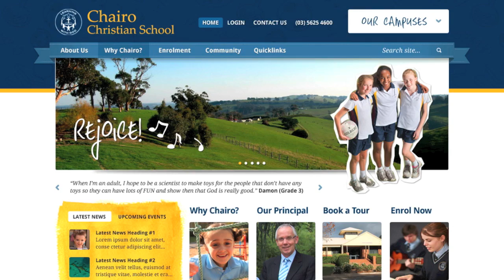Storyteller Neil Pierson Website Update | Chairo Christian School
Quick Staff Update by Storyteller Neil Pierson on progress with a new website for Chairo Christian School Drouin & Pakenham Victoria Australia